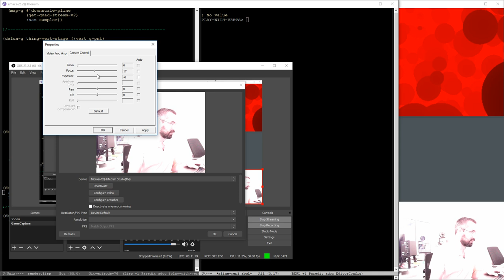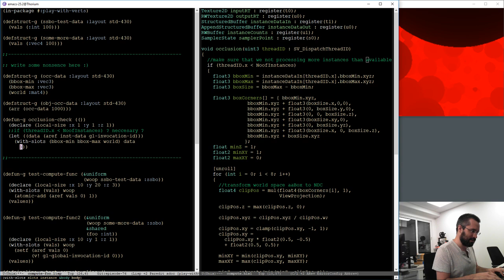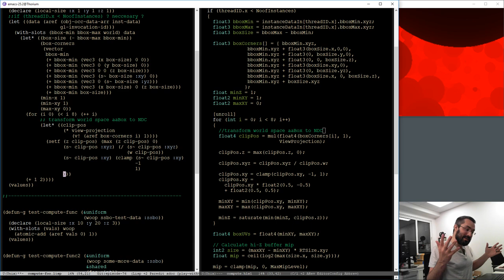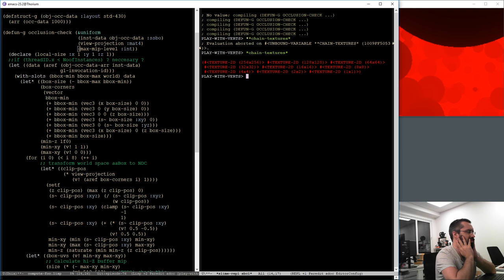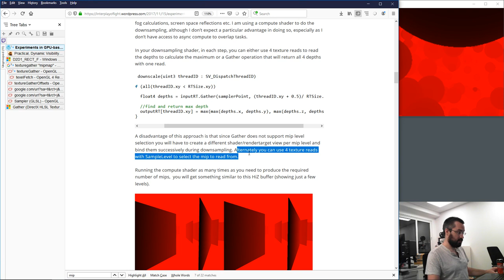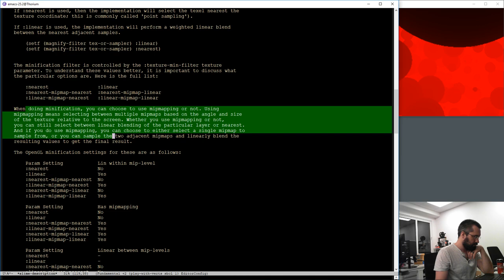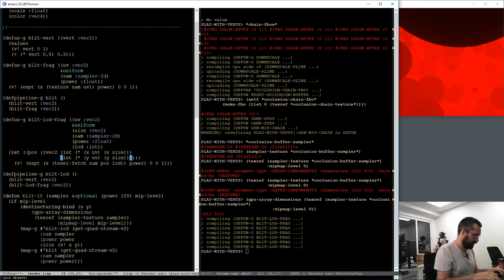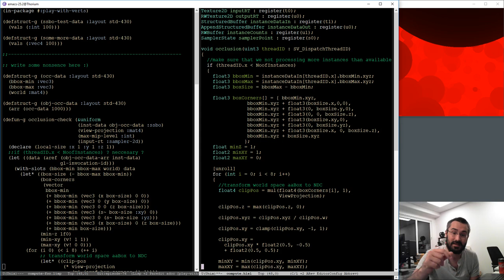Pushing Pixels with Lisp - Episode 77 - GPU occlusion culling (Part 3)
I really enjoyed this one. We took the things we had revised from last week and ported most of the compute shader In doing so we found a few bugs and fixed a couple of them.

Next time we will be digging into the SSBOs and atomics to make the equivalent of the DirectX AppendBuffer.

Thanks to the gang for being a cracking bunch as ever :)